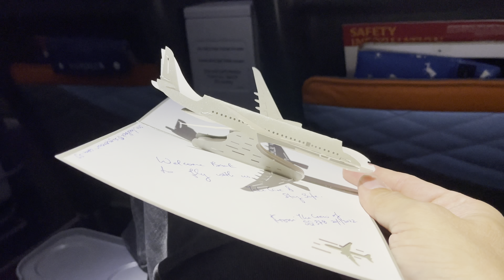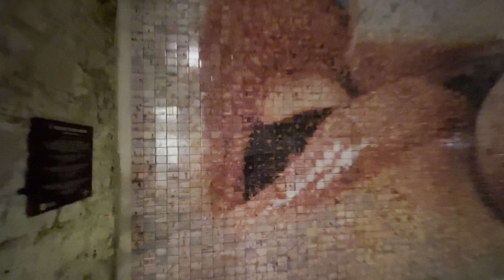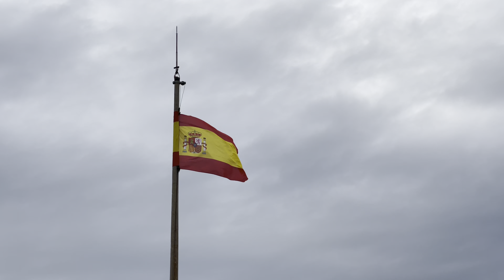2 WEEKS IN SPAIN 2022